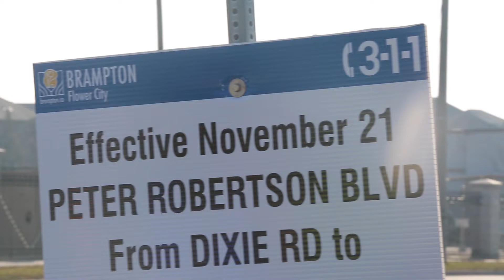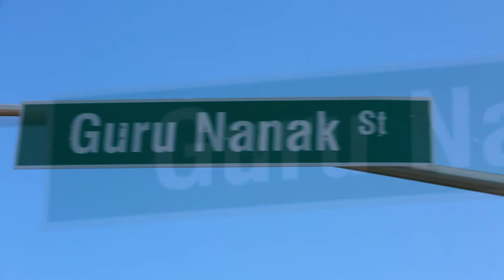OFFICIAL UNVEILING OF GURU NANAK STREET IN BRAMPTON | FULL COVERAGE | IDMEDIA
It was an honour to be at the unveiling of ‘Guru Nanak Street’ in Brampton, ON. Congratulations to Councillor Harkirat Singh, and Regional Councillor Gurpreet Dhillon for their initiative to celebrate 550th birth anniversary of Guru Nanak’s Gurpurab in a manner which would be remembered for ages.